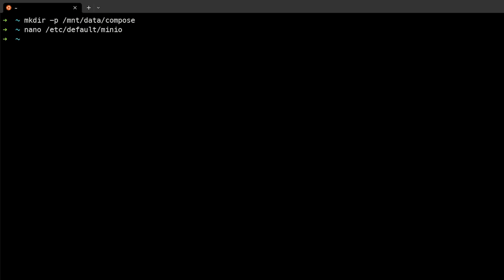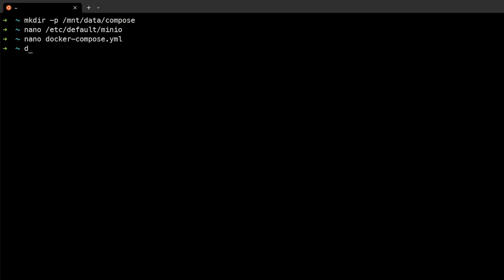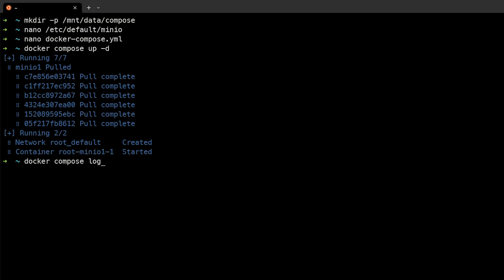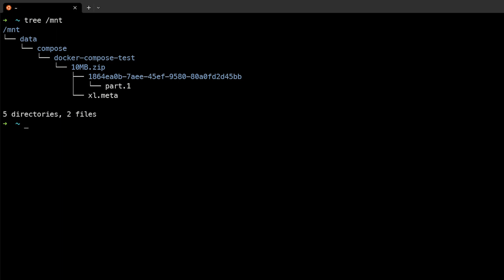Installing and Running MinIO on Docker: Docker Compose Lab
This is the second of two MinIO videos on installing and running MinIO on Docker using Docker Compose. In this lab based video we're going to be deploying a single node single drive MinIO with Docker Compose.